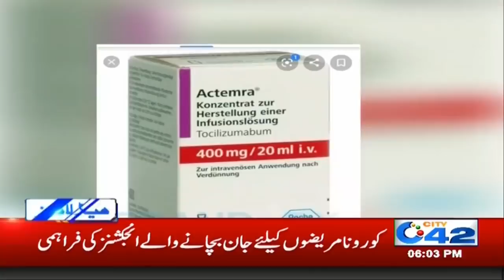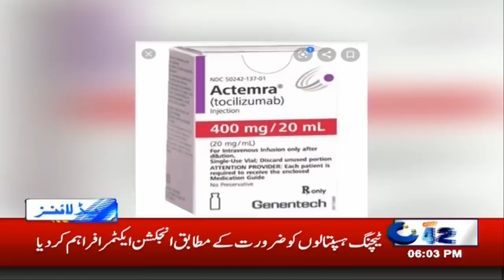6pm News Headlines | 13 June 2020 | City42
6pm News Headlines | 13 June 2020 | City42